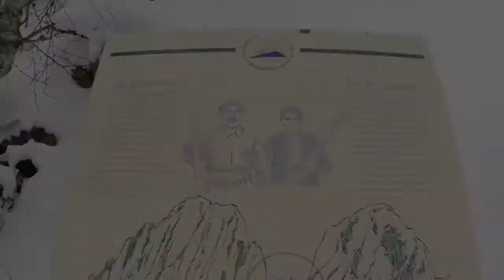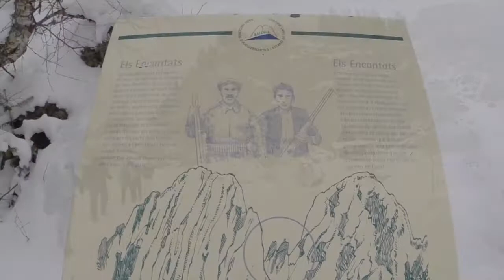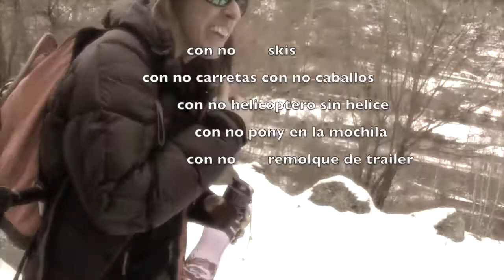ESTANY DE SANT MAURICI con no raquetas...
Excursion ivernal a pie desde Espot hasta el Estany de Sant Maurici ... sin necesidad de raquetas, pues es un camino muy pisado y no es necesario.